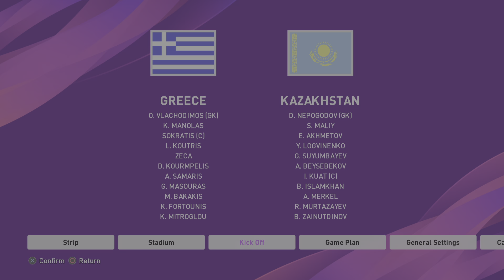eFootball PES 2020 - Eliminacje do UEFA EURO 2024 Grecja vs Kazachstan Półfinał EUROPEAN QUALIFIERS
Mecz Półfinału baraży do eliminacji UEFA EURO 2024 odbędzie się 21 Marca 2024 r. o godzinie 20:45.
Będzie grane na stadionie

Baraże EURO 2024 pary reprezentacji ścieżka C

Gruzja vs Luksemburg
Grecja vs Kazachstan.